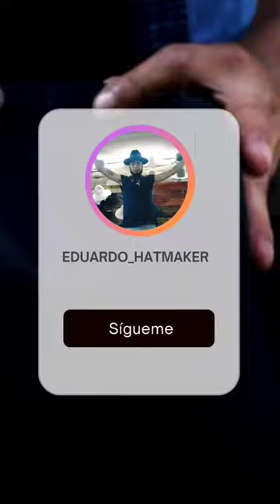SNOOP DOGG explicación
SNOOP DOGG explicacion